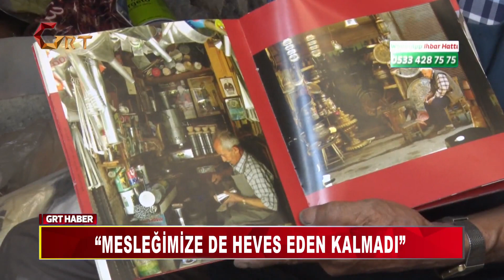MEHMET AYDIN USTA, İŞİNİ İLK GÜNKÜ AŞKLA YAPIYOR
85 yaşındaki Mehmet Aydın Erkabalcı küçücük dükkânının duvarlarına astığı fotoğrafların arasında zanaatını tüm gücü ile icra ediyor.  İşinde bir hayli iddialı olan Gaziantep’in son teneke ustası Erkabalcı, “Kimseye muhtaç değilim. Allaha çok şükür. Bırakmaya da niyetim yok. Benim yaptığımı hiç kimse yapamaz. Zanaatkâr olarak üstümüze gelen yok” dedi.
“Kimseye muhtaç değilim. Allaha çok şükür. Bırakmaya da niyetim yok. Benim yaptığımı hiç kimse yapamaz. ZANAATKÂR OLARAK ÜSTÜMÜZE GELEN YOK.”
 “Burada tatlı kalıpları, yapıyorum.  Tatlı kalıpları benim en ağırlık işlerim. Yaptıklarımı Amerika’ya bile götürüyorlar. Orada müzeye koyacaklarmış. Hep eski işler yapıyorum. Tatlı kalıbındaki deliği her adam açamaz. Dışarıdan bile gelip alıyorlar.”
 “Çok küçüktüm. Abim bana ‘seni dükkâna götüreyim mi’ dedi. Ben de ‘götür’ dedim. Gelişim oydu.  Ustam Hasan Hüseyin Gündoğdu’ydu.  Bana işi o öğretti. Askere gittim geldim. Senelerce karın tokluğuna köle gibi çalıştım”
 “Mesleğimize de heves eden kalmadı. Önceden okul tatil edildiğinde üç beş yakınım çocuklarını yanıma gönderirdi. Şimdi o da kalmadı. Gençlerimiz bir şey öğrensinler. Maalesef şimdi gençler hiçbir şeye heves duymuyor. Ekmek elden su gölden yaşayıp gidiyorlar.”